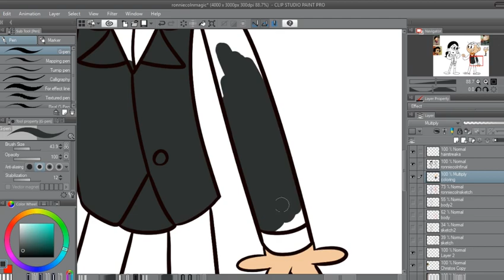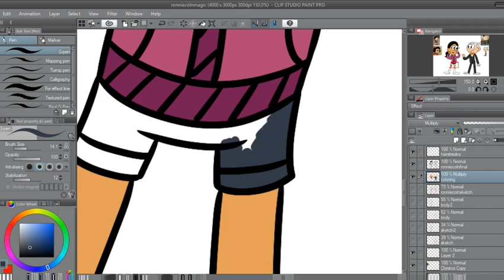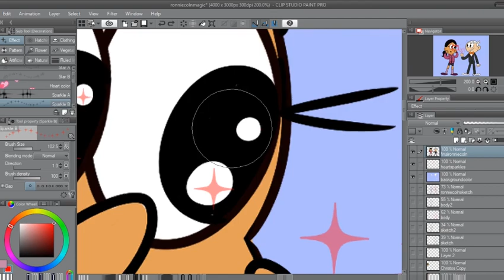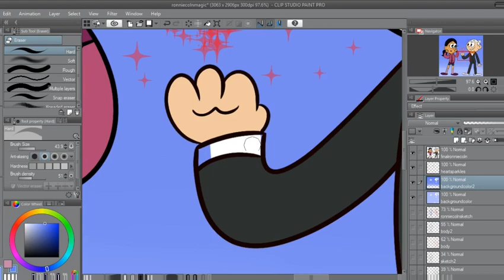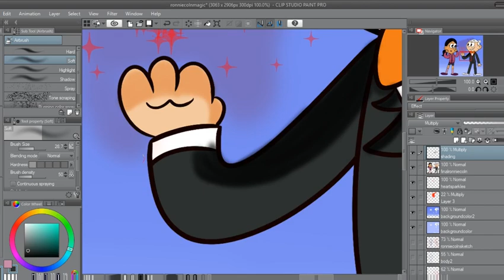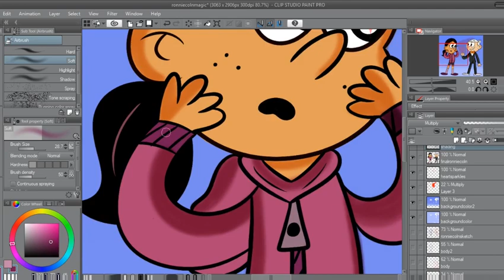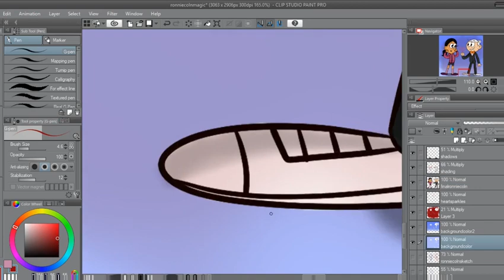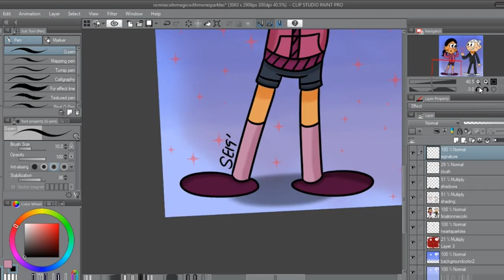Speedpaint - Ronniecoln [The Casagrandes/The Loud House]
Finally uploaded a new speedpaint! Since Lincoln is visiting in The Casagrandes, I wanted to draw some hype art with my favorite ship Ronniecoln!
Lincoln Loud and Ronnie Anne Santiago - The Casagrandes/The Loud House
Songs - "Sunlight" - InfiNoise, "Fairytale" - Culture Code, "Breathe Me" - ROY
Art Program - Clip Studio Paint
Video Editor - Adobe Premiere
Hours It Took - 3 1/2 Hours